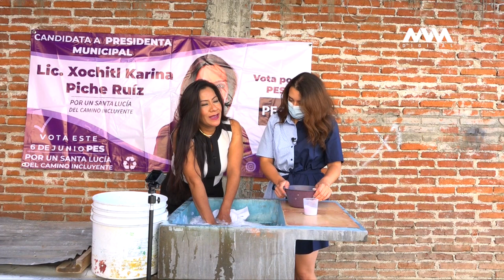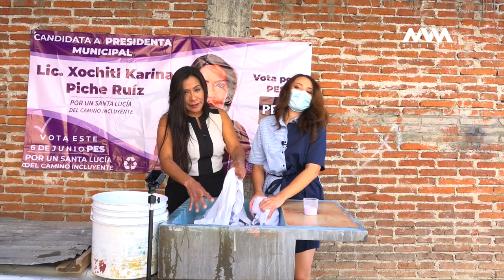Cara o Cruz con Xochitl Karina Piche Ruiz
🪙 Hoy en CaraOCruz descubre qué desafío le tocará a nuestra invitada Xochitl Karina Piche Ruíz candidata del PES a presidenta municipal por Santa Lucía del Camino.